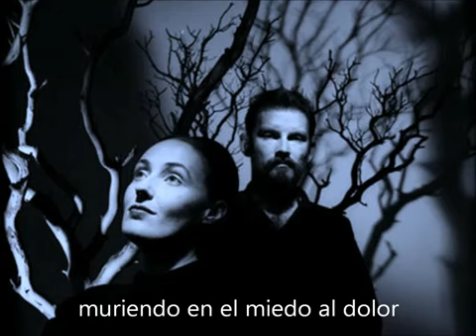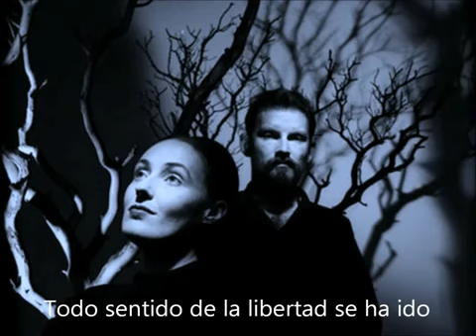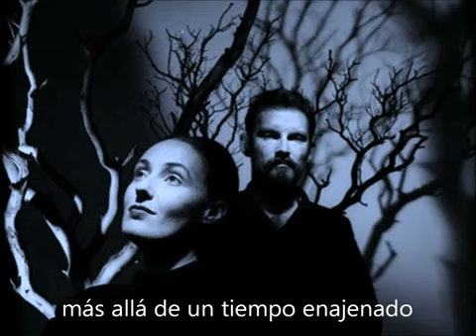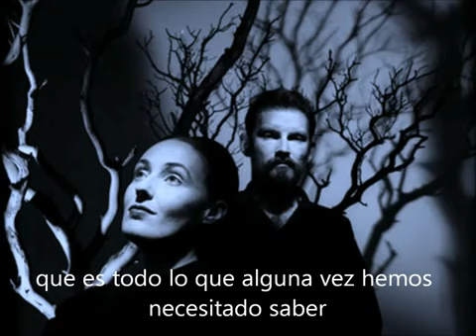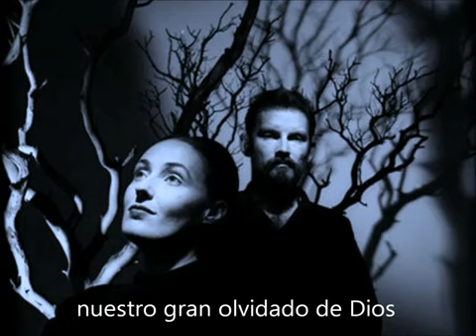Dead Can Dance Black Sun subtitulado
DEAD CAN DANCE (1990)